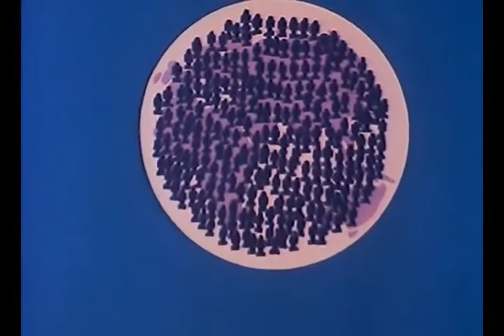Erase una vez El hombre capitulo 26 Erase una vez la tierra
Un viaje emocionante a través de la historia de la humanidad y las diversas civilizaciones, desde el nacimiento del Planeta hasta un futuro donde la paz pueda reinar en todos los pueblos.
Érase una vez... el hombre (en francés: Il était une fois... l'Homme) fue una serie de televisión animada francesa de 26 episodios con una duración de unos 25 minutos. Material educativo ilustrado para que los pequeños descubrieran el origen del hombre y los grandes acontecimientos históricos.
Fue creada por Albert Barillé en los estudios Procidis y difundida por la cadena francesa France Régions, FR3, y estrenada el 30 de septiembre de 1978. También participaron en la realización de esta serie Bélgica (Radiodiffusion-Télévision Belge, RTBF/Belgische Radio en Televisie, BRT), Canadá (Société Radio-Canada y ACCESS Alberta), España (Televisión Española, RTVE), Italia (Radiotelevisione Italiana, RAI), Japón (Tatsunoko Production), Noruega (Norsk Rikskringkasting, NRK), Países Bajos (Katholieke Radio Omroep, KRO), Suecia (Sveriges Radio AB, SR) y Suiza (Sociéte Suisse de Radiodiffusion et Télévision, SSR).

La serie fue vendida a nivel mundial con gran éxito y muy pocos países fueron exceptuados, entre ellos Estados Unidos. Australia y Nueva Zelanda.[1]​ Después de emitirse al aire fue distribuida en el formato de la época, cinta VHS, y su lanzamiento en formato DVD fue realizado el 27 de noviembre de 2013.[2]